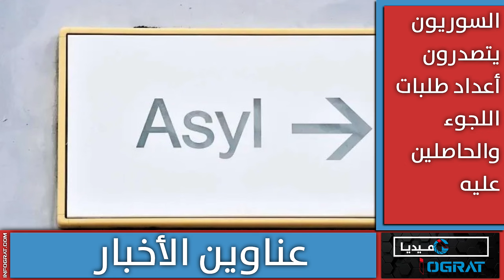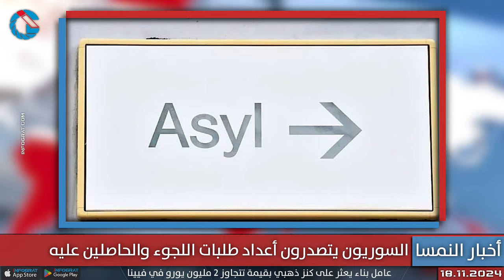النمسا تعلن عن أول حكومة من نوعها بتاريخها والسوريون يتصدرون الحاصلين ىلى اللجوء ووتساقط قريب للثلوج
النمسا تعلن عن أول حكومة من نوعها بتاريخها والسوريون يتصدرون الحاصلين على اللجوء ووتساقط قريب للثلوج